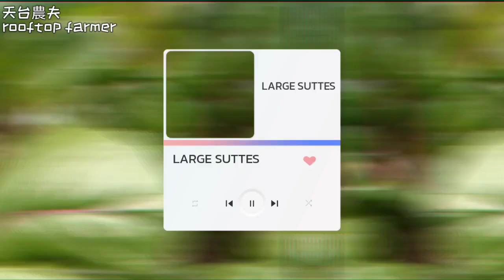小根蒜 Allium macrostemon